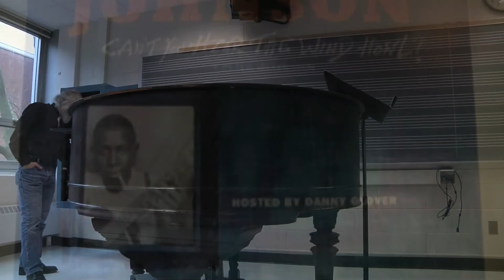(18) POP AUTHENTICITY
CROSSROADS REVISITED -- POP AUTHENTICITY from the classroom of Dr. Martin Jack Rosenblum, The University of Wisconsin-Milwaukee, Peck School of the Arts, Music Department; Fall Semester, 2009; "American Folk Music And Popular Culture."  {Music 280/680; now Music 409, a core class in the Rock and Roll Studies Certificate program}.